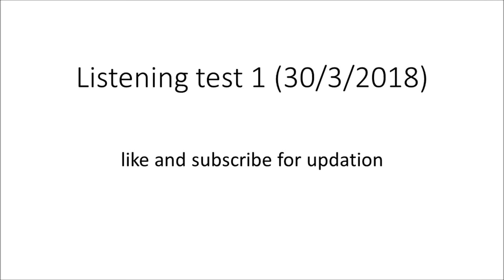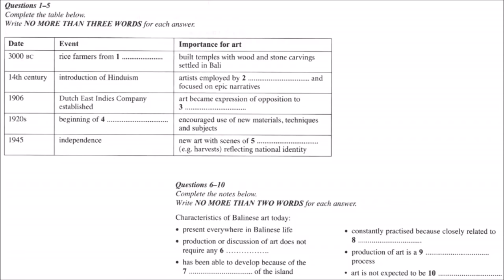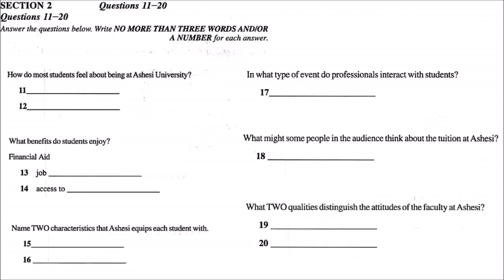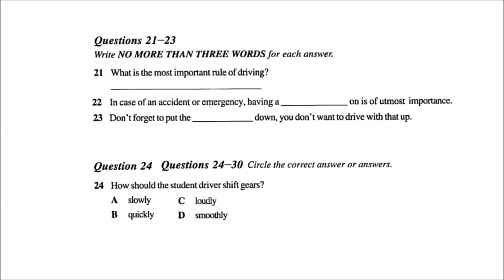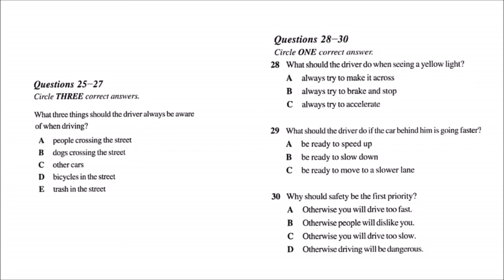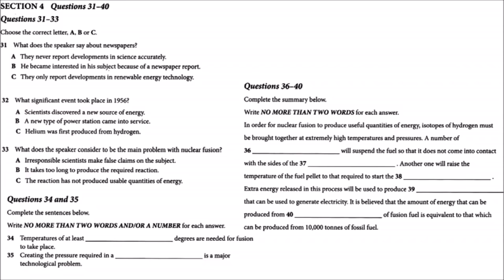british council book ielts listening test practice 2018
this paper is orginal of ielts exam so you can prepare for exam .